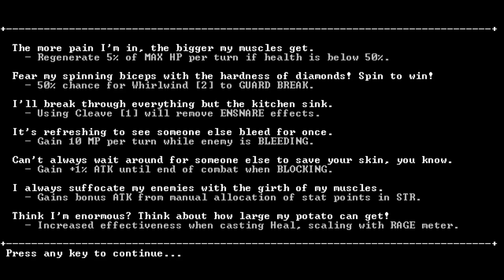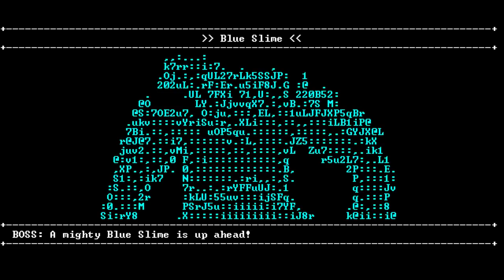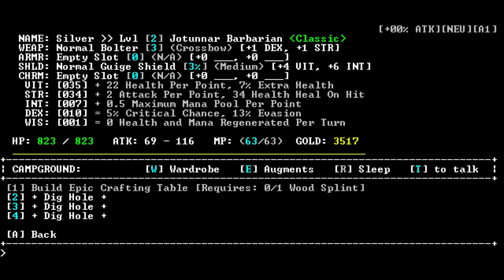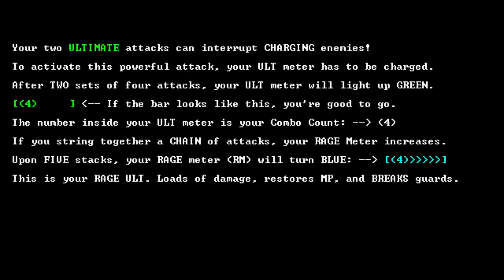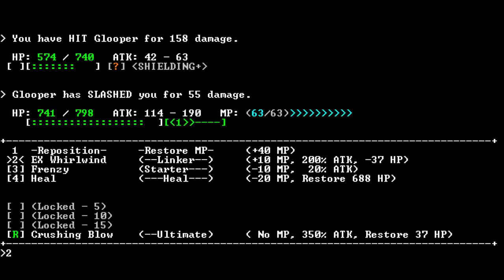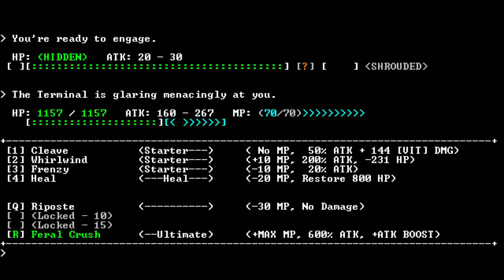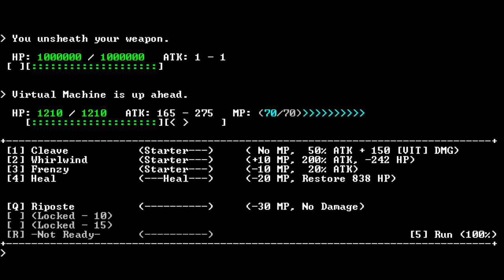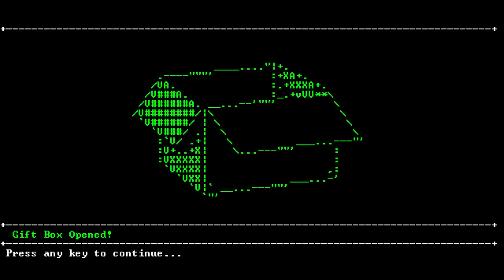Silver's Sanctuary RPG Black Edition Let's Play Part 1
Part 1 of a new let's play series with sanctuary RPG black edition, a ascii roguelike RPG, hoping into the game for the first time i absolutely fall in love with its mechanics, we slaughter our foes with my mighty barbarian and even run a tavern!